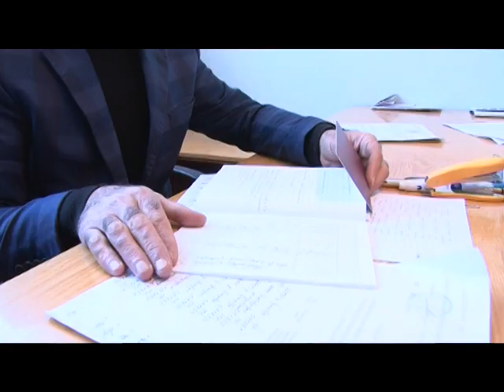Գավառում մեկնարկեց 2019թ. առաջին զորակոչը